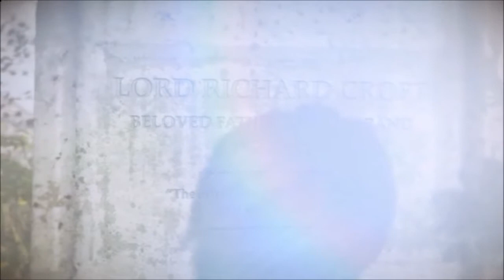Lets Play Rise of the Tomb Raider - 7 Rescue Time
Welcome back! As always, Lara has to save someone!